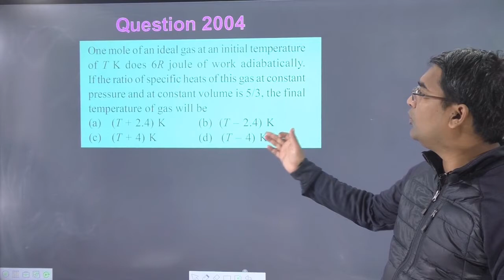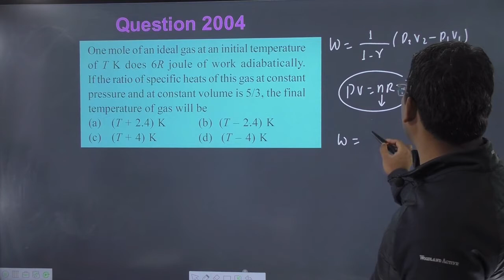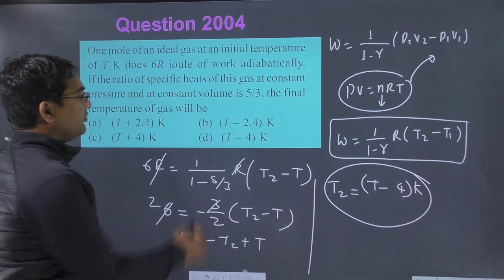One mole of an ideal gas at an initial temperature of T K does 6R joule of work adiabatically. If